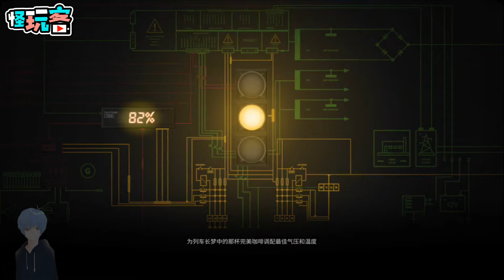《雷索納斯》超自然災變策略卡牌新作 台版即將上市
《雷索納斯》

是一款超自然災變策略卡牌新作

故事始於這災變 背景下的失序世界，

玩家們將扮演著 科倫巴商會 列車長

與夥伴們一同穿梭各個地區派送物資

玩家們將可自由構築卡組

運用策略來靈活調整夥伴

同時加以應對關卡的突發危險